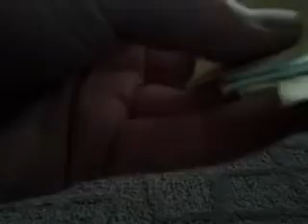Somebody left a bunch of money at my restaurant